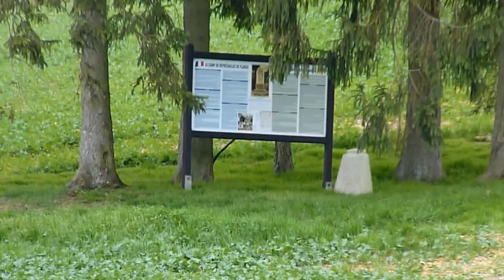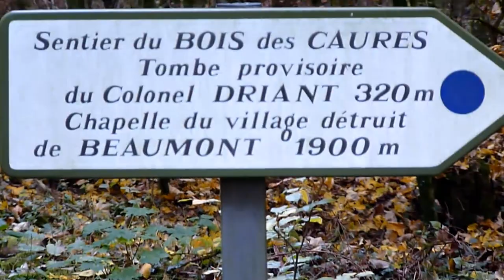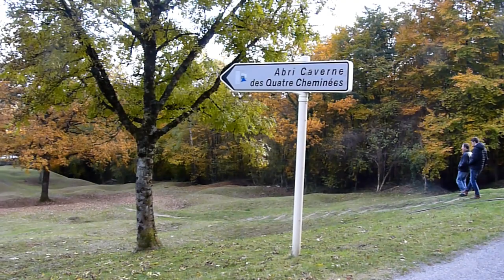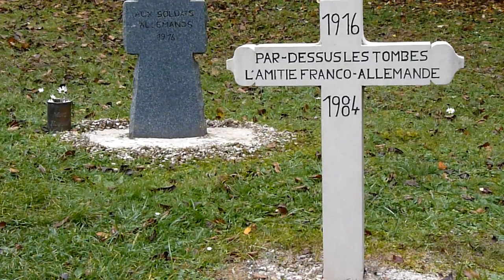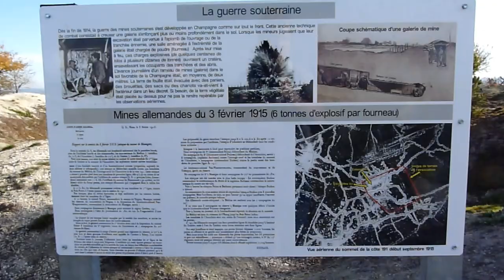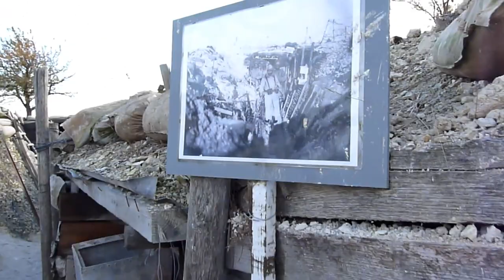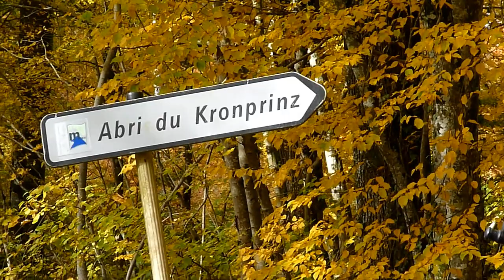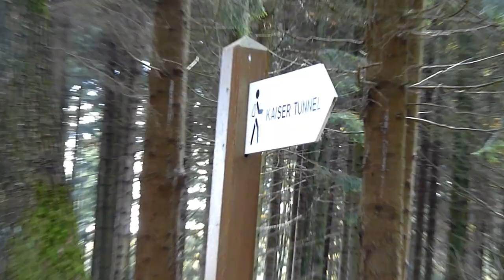Verdun 2015 reis door de slagvelden van 14-18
Alweer ons 3e bezoek aan Verdun met bezoeken aan: Represaillekamp 1917 Flabas, Bois de Caures, site Kolonel Driant, Beaumont-en-Verdunois, Ouvrage de Thiaumont, Abri de Combats FT3, Abri des Quatre Cheminées, Mort Homme, Cote 304, Massiges (Marnegebied),  Camp Moreau, Camp Français de la Harazée, Abri du Kronprinz, Kaizertunnel, Haute Chevauchee en Pennsylvania-monument in Varennes-en-Argonne